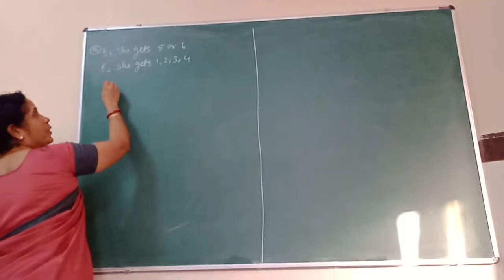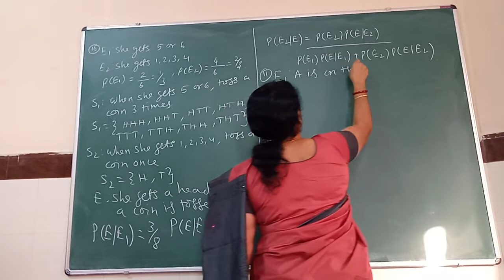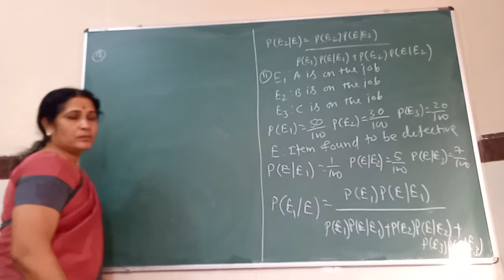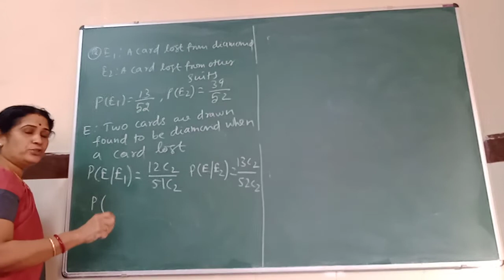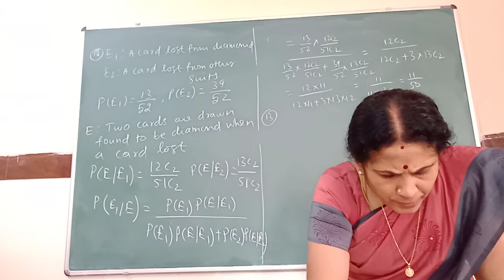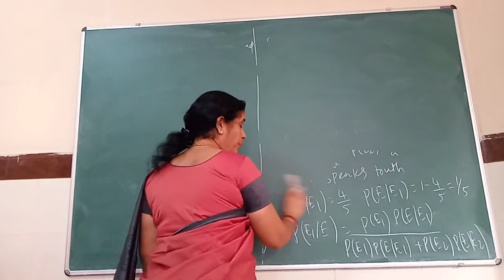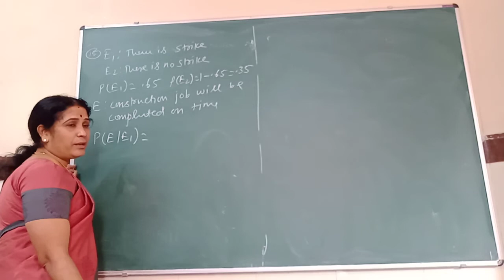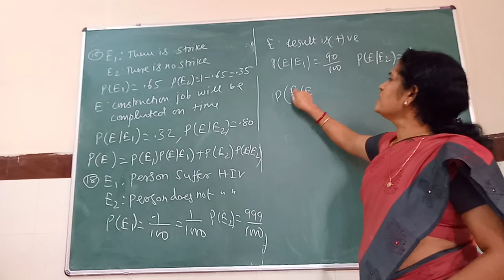probability class Xll